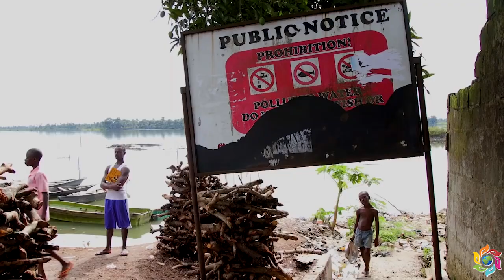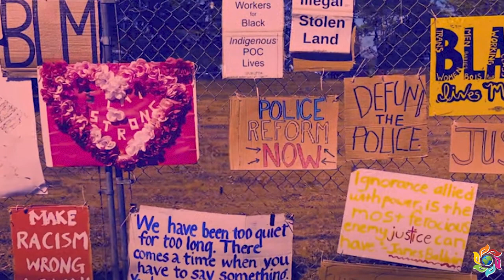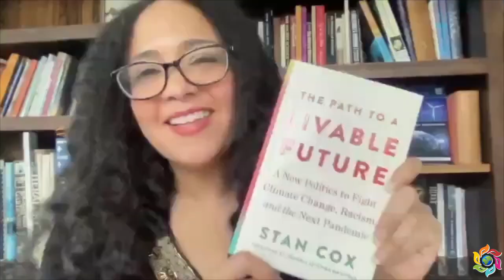The Path to a Livable Future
The climate crisis is directly related to racism. Extracting resources and exploiting other people is the basis of our modern economic system. In Stan Cox’s book, The Path to a Livable Future, he explains that the future depends on equality, on creating community, and on restoring biodiversity and soil. He says that we can only decrease the use of fossil fuels if we consume less, ration resources, and ensure that everyone gets a share.

A wealthy lifestyle is an unhealthy lifestyle for the planet.  Raya Salter raises the question - what will motivate us to care enough about each other and the planet to reduce our consumption?  What will bring people to protest the outrageous waste and pollution caused by the military- industrial complex?

In a livable future, we will need food and shelter, not weapons and fighter planes - community, not prisons.  At The Land Institute, Stan is developing perennial agriculture that can weather the climate change that is upon us and getting worse.

In The GreenNewDeal and Beyond, he traces the history of colonialism and the repeated failures of government to end the climate emergency while we still have a chance.